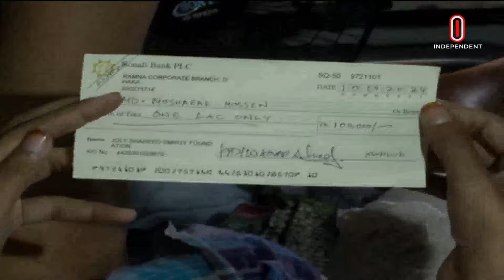ছাত্র আন্দোলন: প্রতি শহীদ পরিবারকে ৫ লাখ ও আ হ ত রা পেলেন ১ লাখ টাকা | Independent TV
বৈষম্যবিরোধী ছাত্র-জনতা আন্দোলনে আ হ ত ও নি হ ত পরিবারকে এ পর্যন্ত ১ কোটি ৭১ লাখ ৪২ হাজারের বেশি টাকা সহযোগিতা করা হয়েছে। জুলাই শ হী দ স্মৃতি ফাউন্ডেশনের পক্ষ থেকে তাদের আর্থিক সহযোগিতা করা হয়।